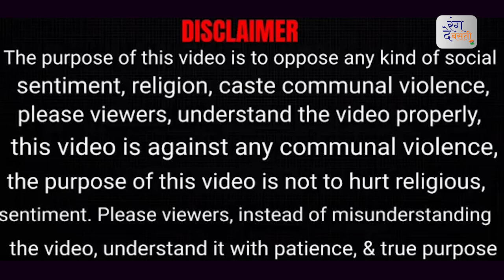Sri Lanka को मिल गया दूसरा वीराथू || Sri Lanka madrasas and burqa ban || Rang De Basanti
Sri Lanka will soon ban the burqa or face veil, a Cabinet Minister said on Saturday, as he announced the Rajapaksa administration’s latest policy decision impacting the minority Muslim community.